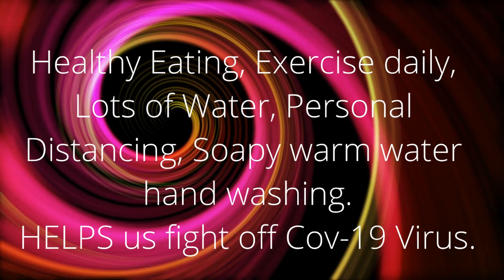jerry' ultimate salad